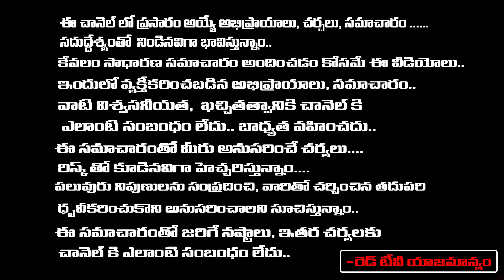ఈ రోజు స్పెషల్ సాయంత్రం 07:07 నిమిషాలకి తమలపాకుల హారతి | Sravanthi | RED TV Bhakthi